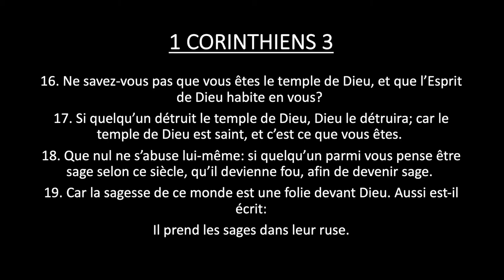Enpotans ki gengnyen pou w antre nan tanp lan #2 | Dr. Phillip Servius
If you have been blessed by our ministry and would like to make a donation to help our church continue working in our community:
Offerings & Tithes/Offrandes & Dimes
Sunday-Saturday 11 AM and 11 PM
Wednesday Bible study : 7:30 PM
Friday Cri de minuit : 10 PM
Address
20377 NE 15th Ct